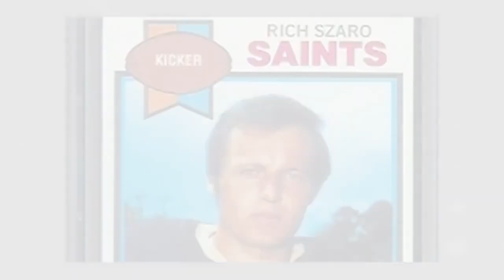10 ZNANYCH POLSKICH SPORTOWCÓW ZA GRANICĄ, ALE NIEZNANYCH W POLSCE